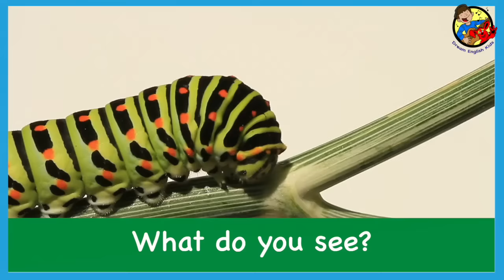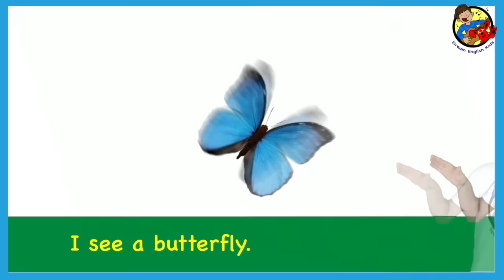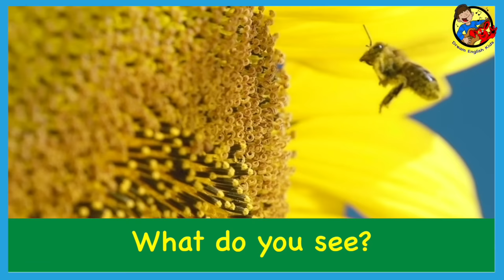Seven Silly Songs with Matt [ 17 Minutes ] Fire Trucks, Colors, and More | Learn English Kids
Sing Seven Silly Songs (say that 5 times fast!) with Matt, Tunes, and Bell. Matt loves to play guitar and sing, will you join him? Sing and learn about fire trucks, colors, bugs, food, and places in these fun and educational songs for children.

Dream English Kids songs and videos are used to teach English all around the world, and for special needs classes. Enjoy this mini-album of fun and original songs!

What Do You Hear? Superhero, Fire Truck, Monster
Ice Cream Song
Monsters and Princesses Food Song
Colors Action Song
Halloween Walk
Where Are You Going?
What Do You See? Bugs Part 1